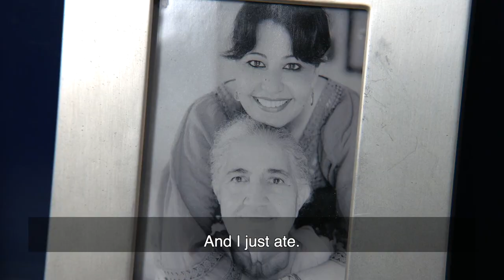Romy Gill Talks to Mel Giedroyc about the Comfort She Found in Cooking when Her Mum Died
Ready, Steady, Cook's Romy Gill MBE, speaks with Bake-Off's Mel Giedroyc about the comfort Romy found in cooking when her mum died.

This is an excerpt from The Memory Kitchen, part of the 2022 National Day of Reflection broadcasts and online events. The Memory Kitchen was hosted by Bake-Off’s Mel Giedroyc, with special guests including British-Jamaican chef and author Levi Roots, award-winning author Nikesh Shukla and YouTube star Danny Malin of Rate-My-Takeaway fame.

The humble kitchen table is often a hub for gathering together in the wake of a bereavement. It's a backdrop for sadness, laughter and night-long conversations about loved ones who've died. It's where chairs remain empty at mealtimes - a poignant reminder of those who are no longer with us.

Food can help us connect with lost loved ones, through their living legacies of handed down recipes and the memories of special meals cooked and shared together.